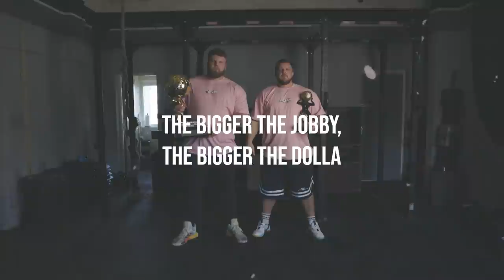WORLD'S STRONGEST MAN RECAP